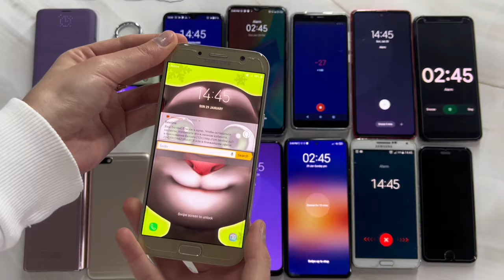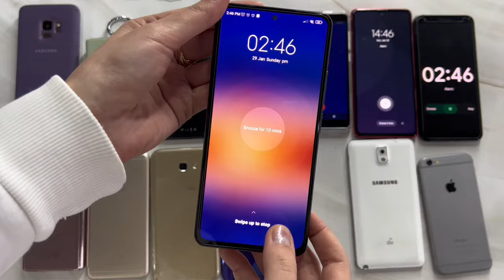Alarm Clock & Timer Same Time Apple vs Samsung